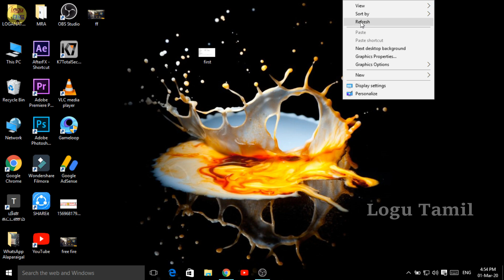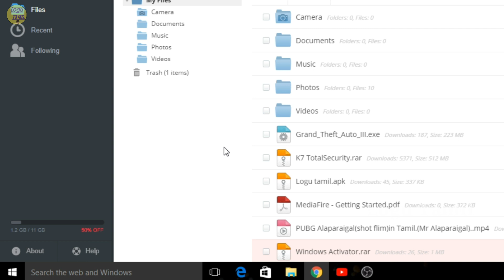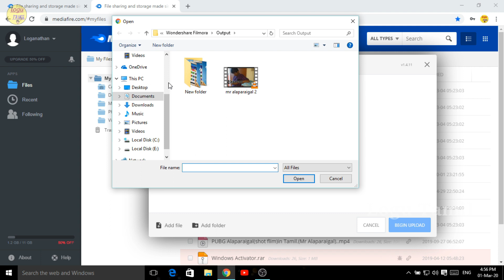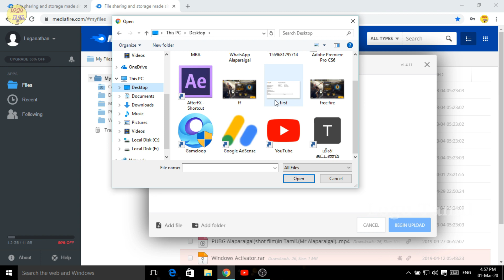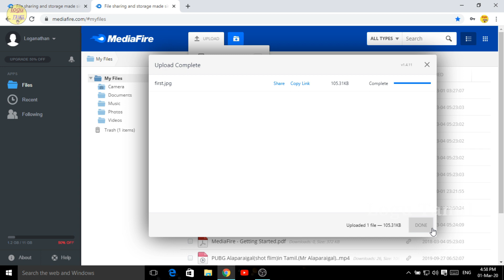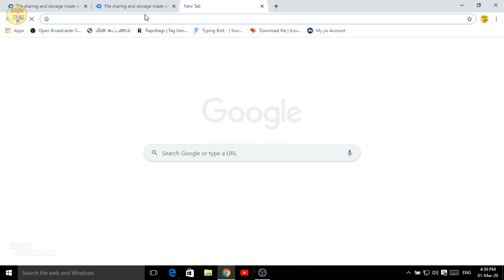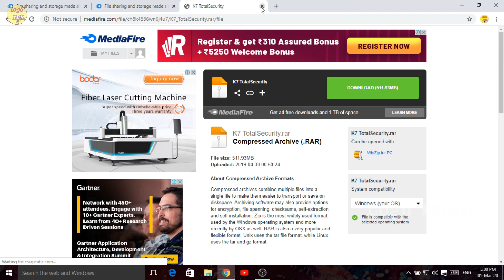How to upload files in Mediafire | Tips and tricks | Logu Tamil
How to upload files in mediafire in Tamil
How to upload files in Mediafire | Laptop Tips and tricks | Logu Tamil

Tamil Don's channel

இந்த வீடியோவை பார்க்கும் அனைவருக்கும் நன்றி.நமது சேனலுக்கு உங்கள் ஆதரவை தரவும்.இந்த வீடியோ பற்றிய சந்தேகங்களை comment - ல் நீங்கள் கேட்கலாம்.மேலும் உங்களுக்கு எது போன்ற வீடியோக்கள் வேண்டும் என்பதை comment - ல் குறிப்பிடவும்.கீழே உள்ள Email ID மூலம் நீங்கள் என்னை தொடர்பு கொள்ளலாம்.மேலும் இதுபோன்ற வீடியோக்களுக்கு நமது Logu Tamil சேனலை subscribe செய்யவும்.